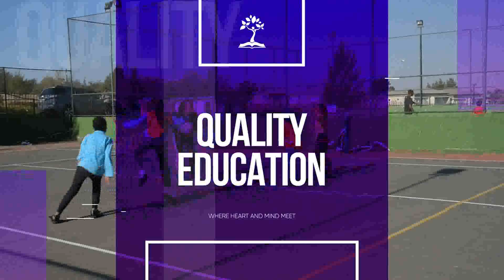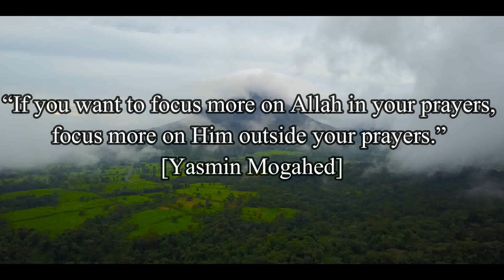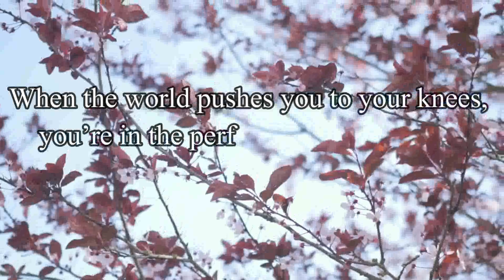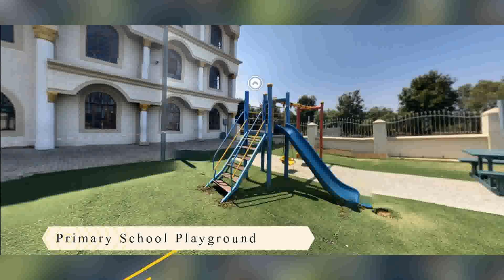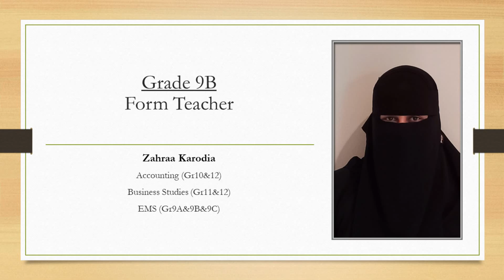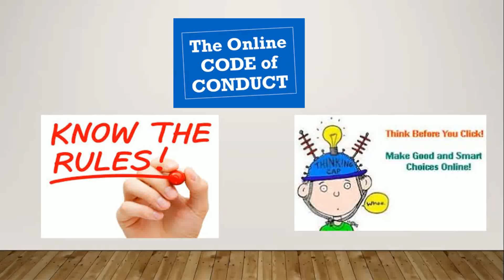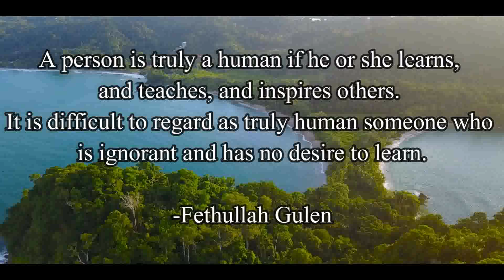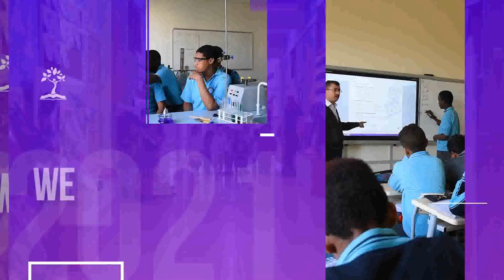2021 Nizamiye School Midrand Orientation Day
2021 Nizamiye School Midrand Orientation